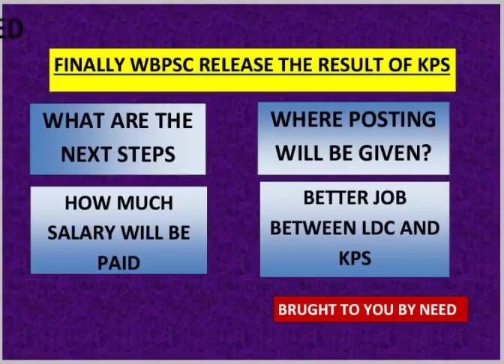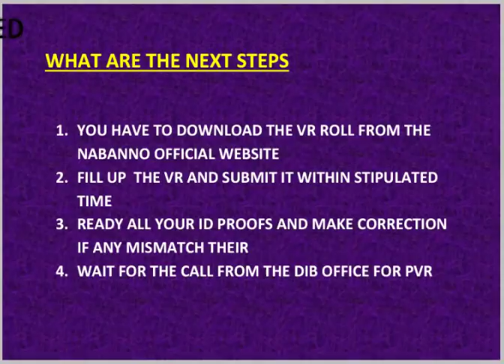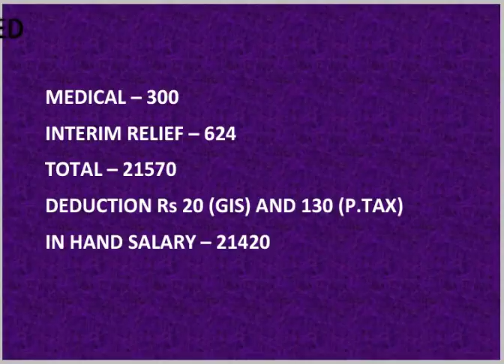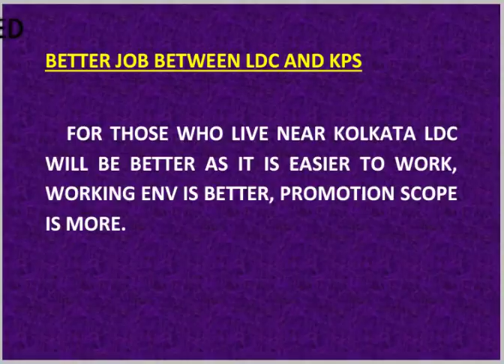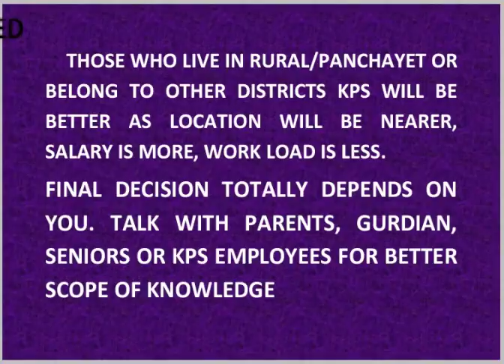FURTHER PROCESS AND SOME KEY FACTORS FOR WBPSC KPS SELECTED CANDIDATES,WATCH TILL END!!!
IN THIS VIDEO , i discuss on salary of kps, further process,better job between ldc and kps, job posting of kps and much more..